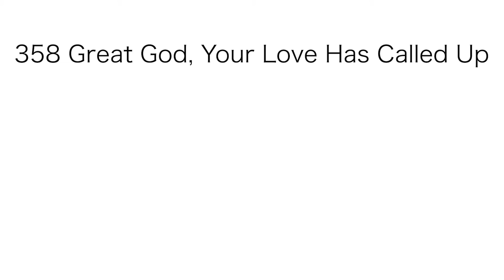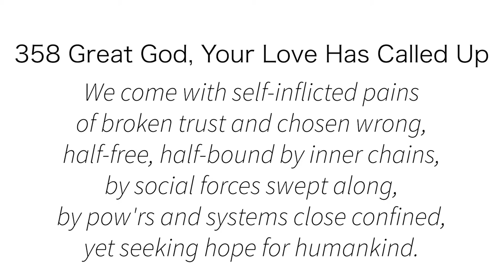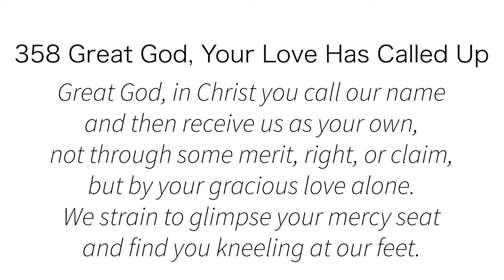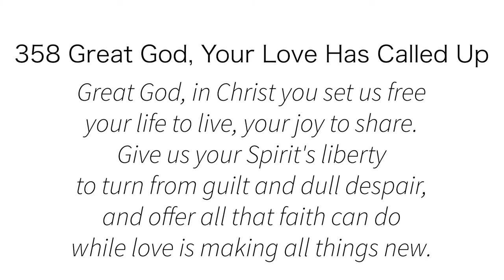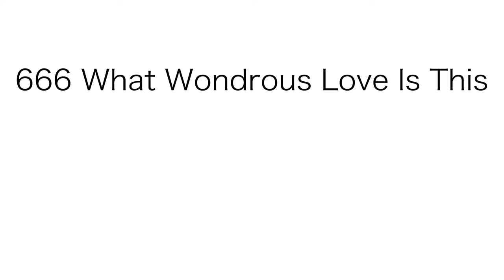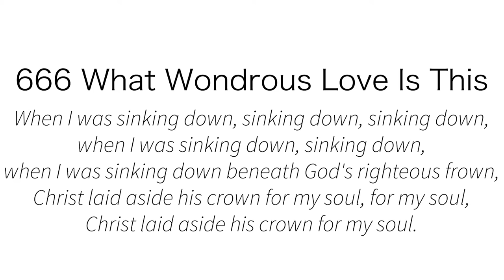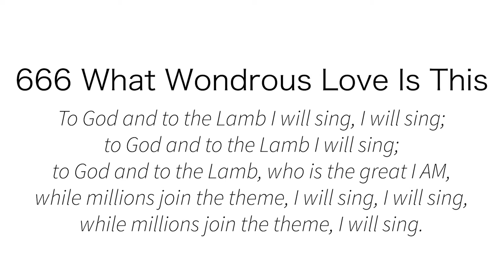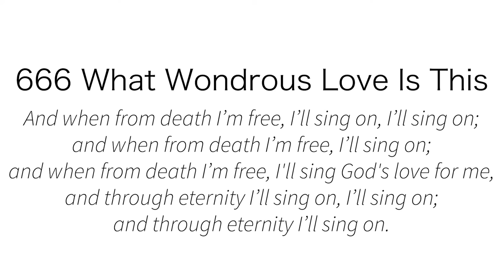Worship Service April 1st, 2021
Maundy Thursday
St. Stephen’s Lutheran Church, ELCA, Hickory, NC

Worship Leader: Pastor Leonard Bolick
Music Director: Brent Talley
Organist: Nathan Brickman

Hymns:
Great God, Your Love Has Called Us
What Wondrous Love Is This